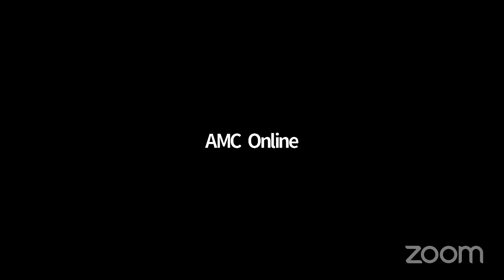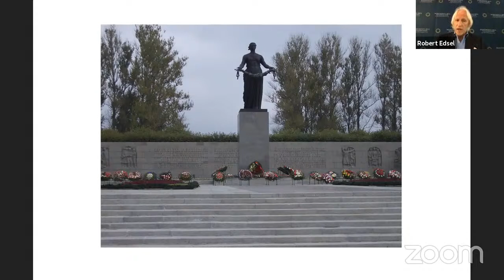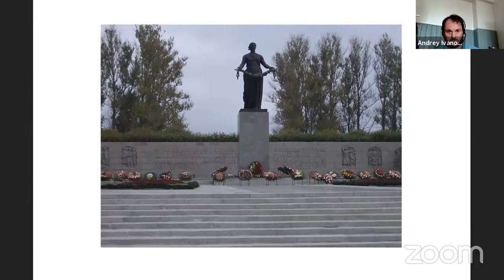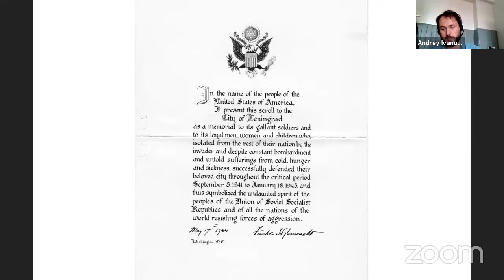Роль США в сохранении культурного наследия во время Второй мировой войны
В этот день, 22 июня 1941 года, фашистская Германия напала на Советский Союз. Приглашаем вас на виртуальную беседу с автором, историком Робертом Эдселем о роли США в сохранении культурного наследия во время Второй мировой войны и важности международного сотрудничества в сохранении объектов искусства.

🔸Встреча пройдет сегодня в 17:00 на нашем канале в Youtube. Мероприятие проводится с русским переводом.

Роберт Эдсель - выдающийся общественный деятель, выступающий за сохранение произведений искусства и возвращение культурных ценностей, пропавших без вести во время Второй мировой войны. Последние семнадцать лет своей жизни Роберт Эдсель посвятил тщательному исследованию самоотверженного труда многих мужчин и женщин, которые ценой своей жизни спасали сокровища мирового искусства и культурные ценности от уничтожения и кражи нацистами во время войны.

Работа Роберта Эдселя напоминает нам о том, что памятники и другие культурные ценности принадлежат всем нам и их сохранение зависит от нас. Роберт Эдсель призывает нас всех подумать над вопросом: стоит ли искусство жизни?